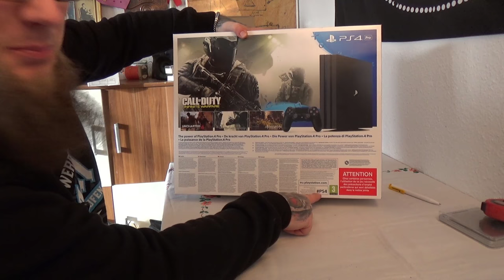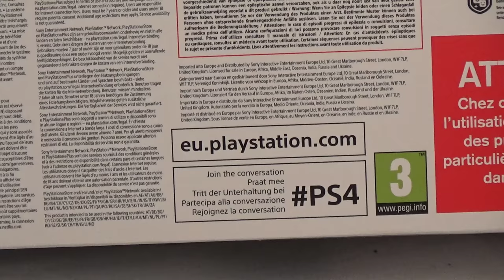Unboxing | PlayStation 4 Pro - Konsole (1TB)